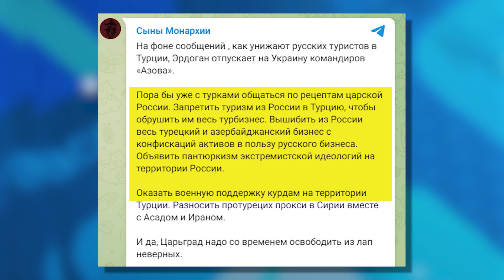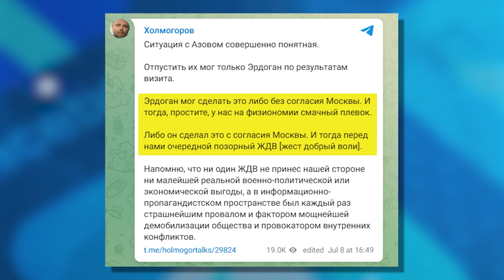Россияне снова заявили о красных линиях из-за возвращения украинских героев | В ТРЕНДЕ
Нам кажется, их горящие тылы можно было увидеть даже с космоса. Но, если честно, как-то без креатива в этот раз. Все стандартно. В очередной раз заговорили о красных линиях, а Турции начали угрожать.